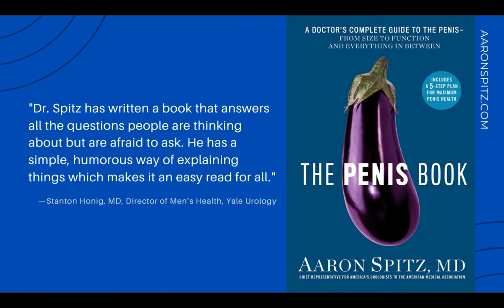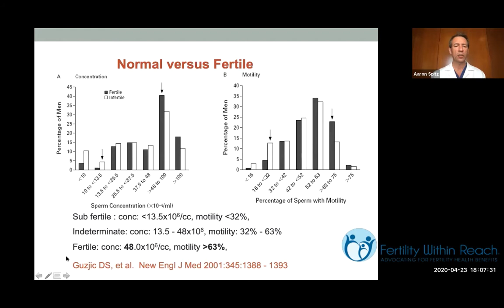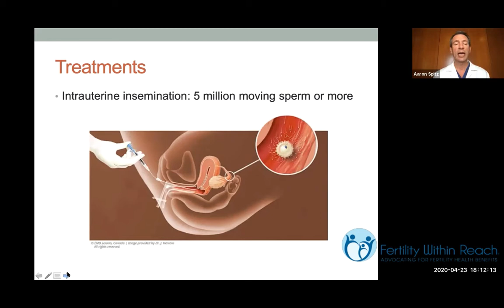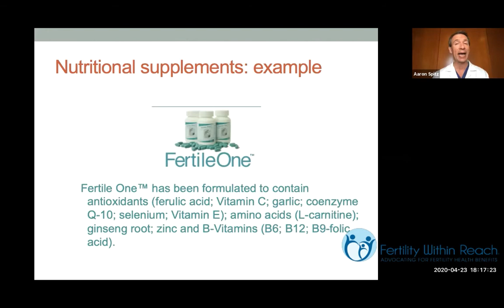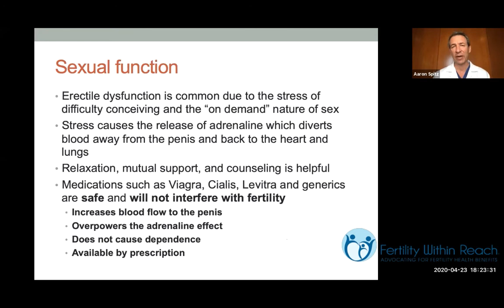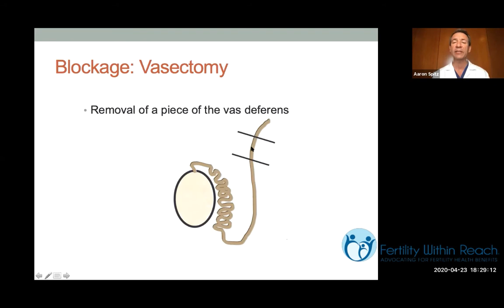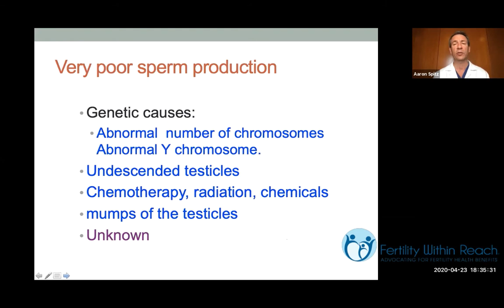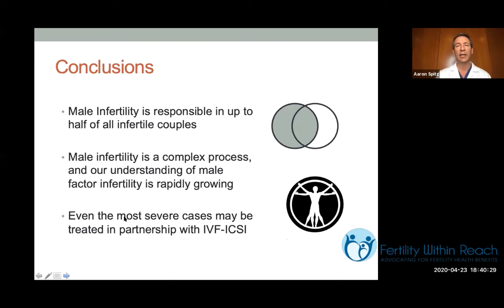A Guy's Guide to Male Infertility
Dr. Spitz is joined by Orange County Reproductive Endocrinologist Dr. Bana Kashani, who provides her insights and addresses female and IVF-related questions.